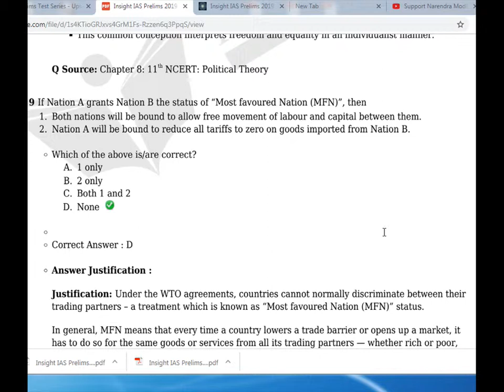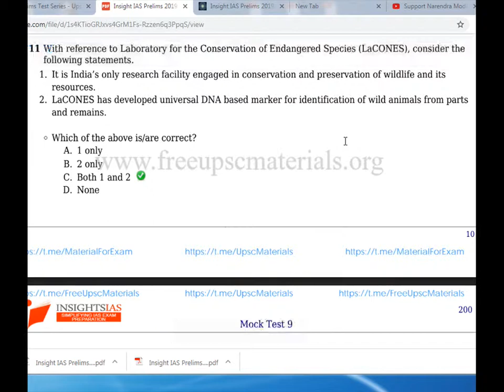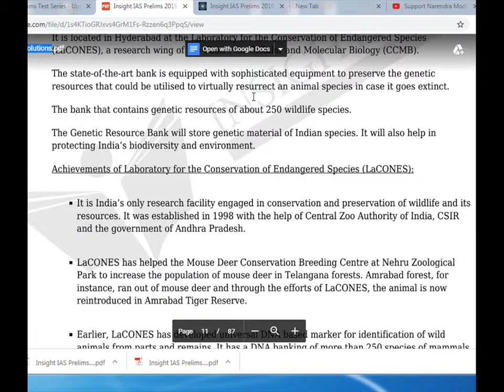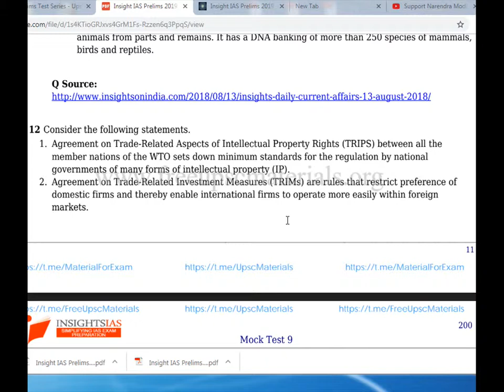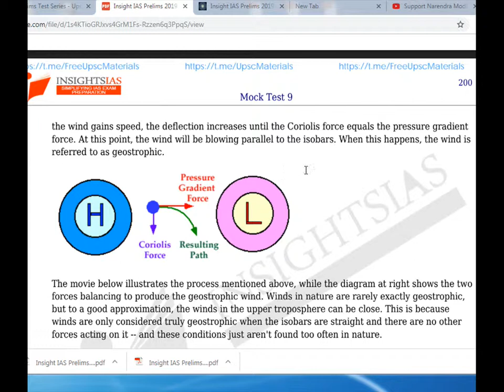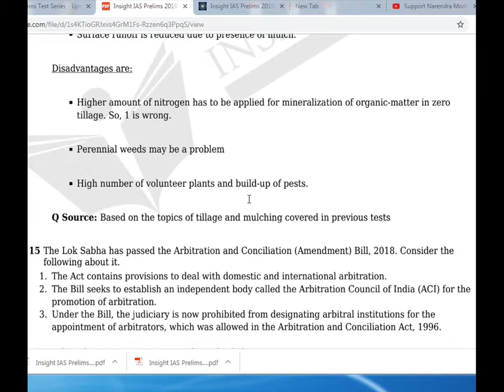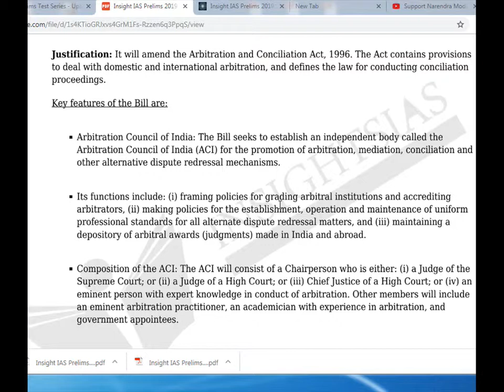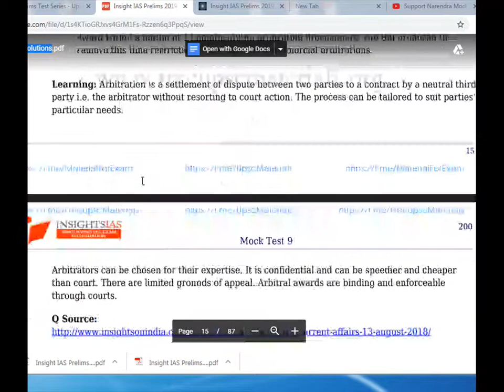2019 Test 9 Solutions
2019 Test 9 Solutions